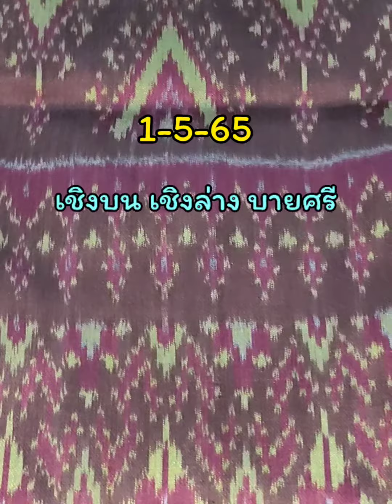1-5-65#ผ้าไหมสุรินทร์ ลายตะขอ สีธรรมชาติ คนทอไม่ธรรมดา ยังตาดี คุณยายวัย70 ปี☑️0812571709